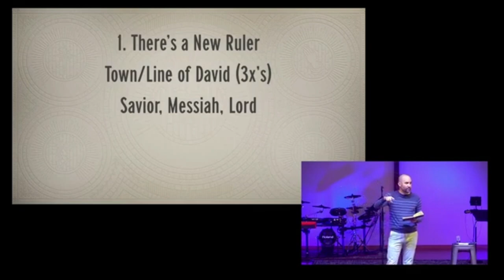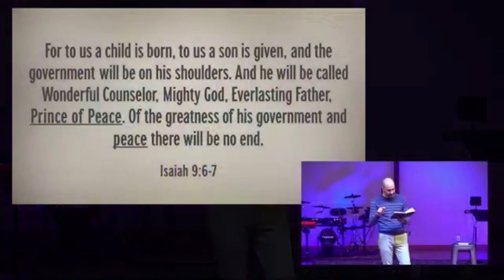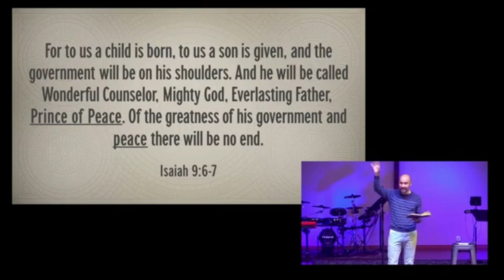A New King of Peace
Follow MBC!!